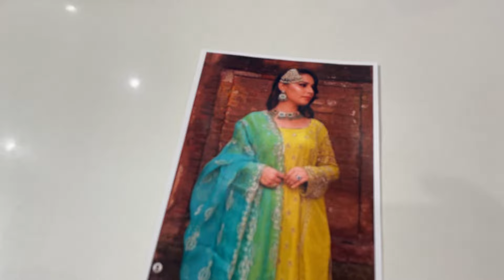सेल वीडियो 1🌹 होली स्पेशल धमाका सेल चालू है😍😍 order no. 8700824673